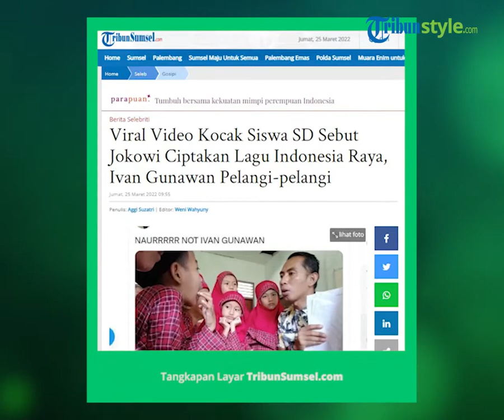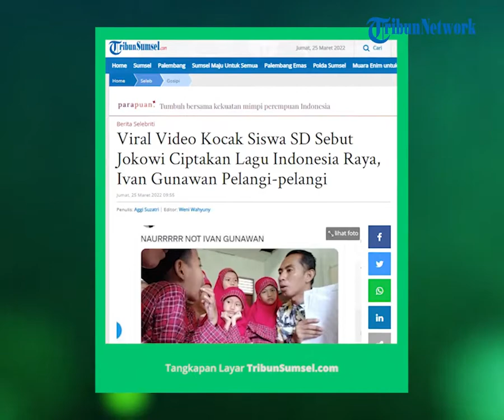Viral Aksi Lucu Murid SD Sebut Presiden Jokowi sebagai Pencipta Lagu Indonesia Raya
Seorang guru sedang memberikan pertanyaan kepada siswa-siswinya sosok pencipta lagu nasional Indonesia.